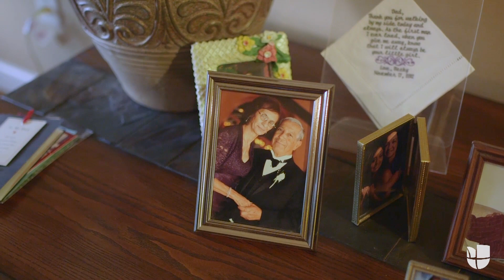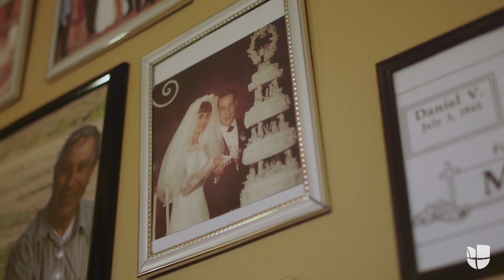Trump "cree que puede hacer lo que le da la gana": un mexicano víctima de Arpaio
Dan Magos, un inmigrante mexicano, es una de las víctimas de Joe Arpaio, el exalguacil que fue condenado por desobedecer al juez federal que le ordenó que dejara de detener ilegalmente a conductores latinos. Pese a la fuerte oposición, el presidente Trump lo indultó semanas después.